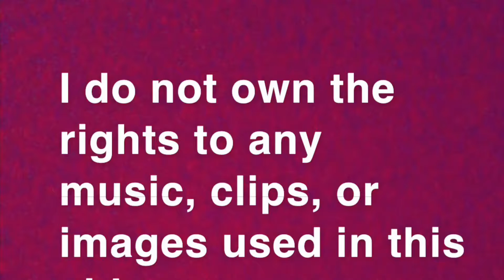Week 14 Predictions 🙃🙃🙃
I’ve given up on certain teams. Sorry not sorry. Sick of this lol.